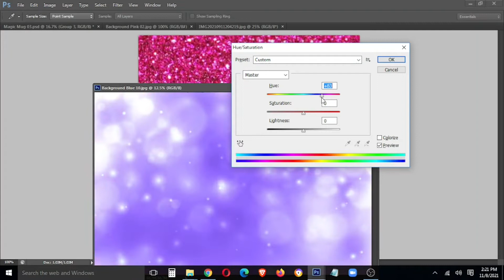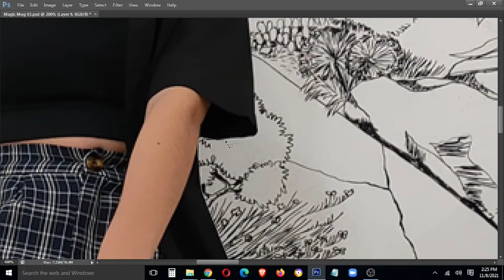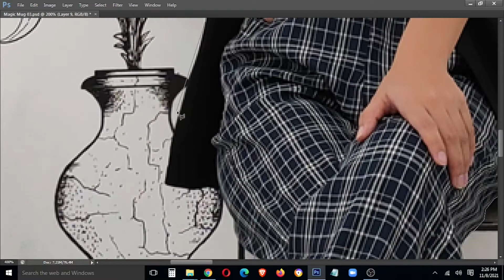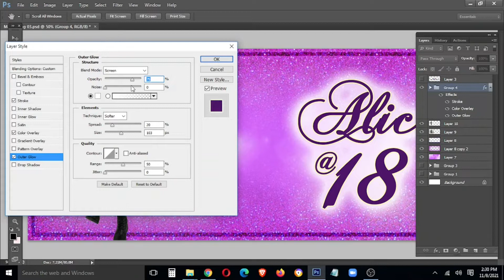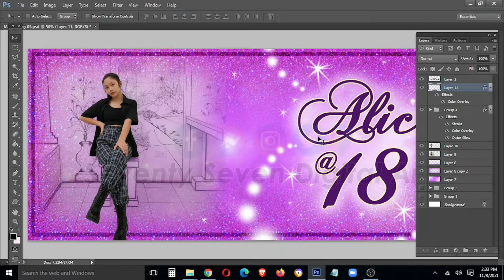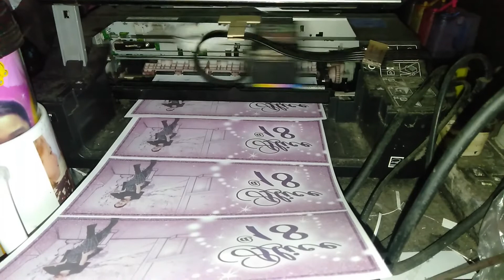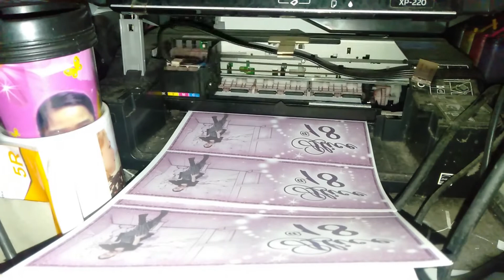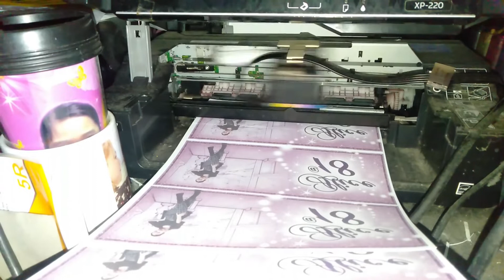Personalized Mugs 01